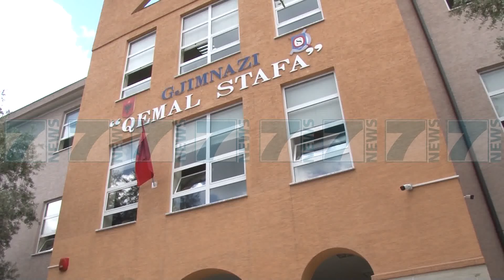JEPET PROVIMI I MATEMATIKES, MATURANTET «PYETJET ISHIN BRENDA PROGRAMIT» - News, Lajme - Kanali 7